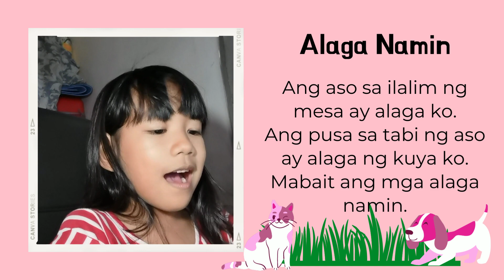Masayang Pagbabasa kasama si Juana Ep 4: Alaga Namin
Alaga Namin

Ang aso sa ilalim ng mesa ay alaga ko.
Ang pusa sa tabi ng aso ay alaga ng kuya ko.
Mabait ang mga alaga namin.